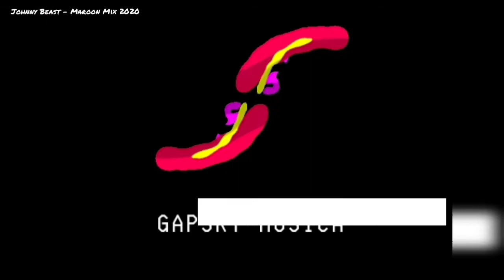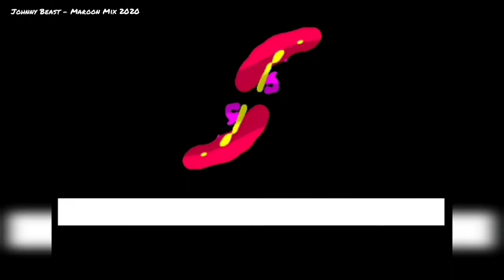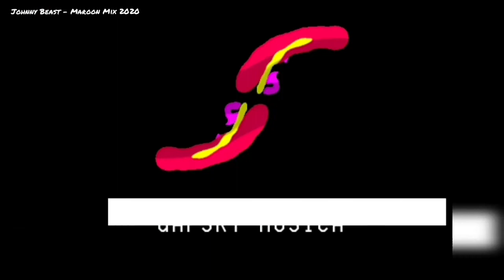Johnny Beast - Maroon Mix (promodj.com) TOP100DJ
This is spectacular sounds mix, from one of the best dj in Russia. Compilation of techno, minimal techno and progressive house do extasy efekt on your mind.